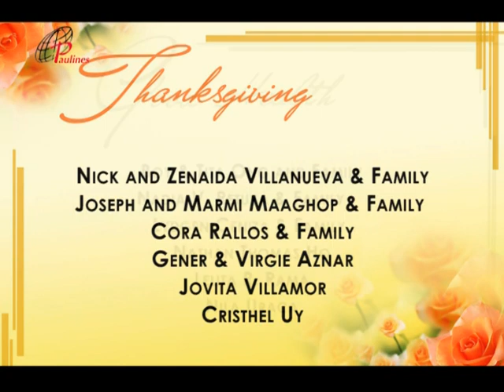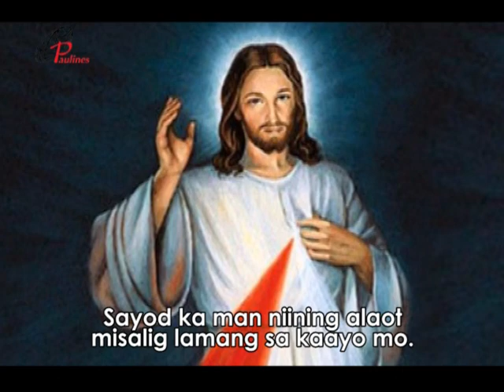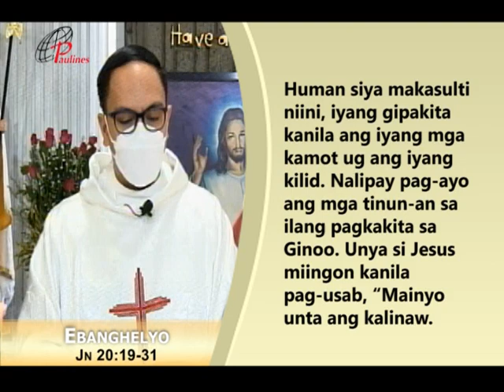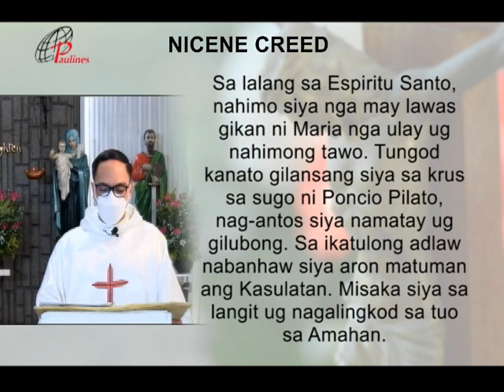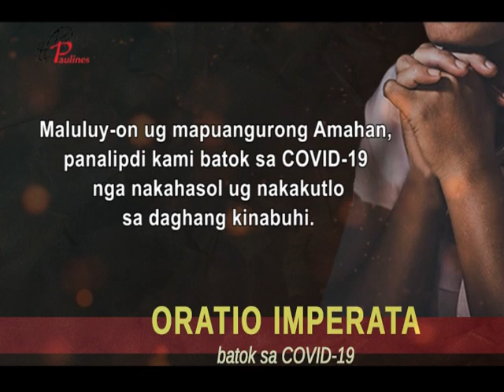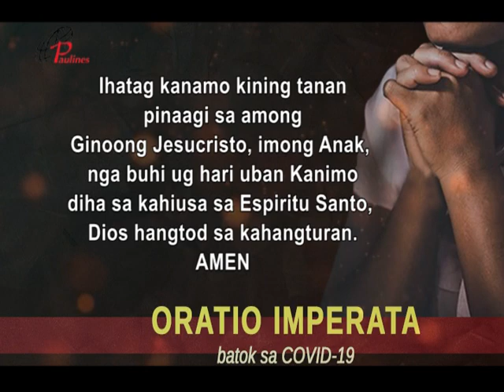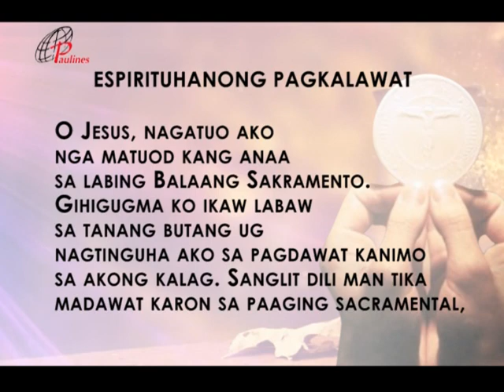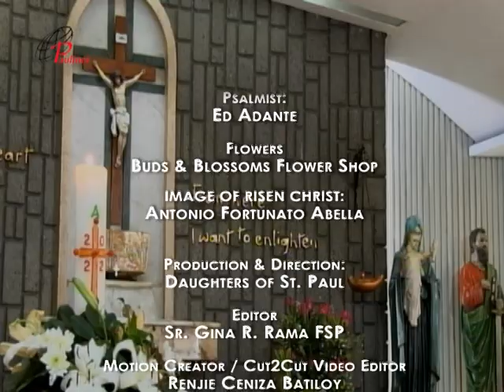PAULINES TV HEALING MASS 24 APRIL 2022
MASS PRESIDER: REV FR VINCE MICHAEL SABAL, SDB
 PASTORAL ANIMATOR, VOCATION & YOUTH DIRECTOR
Don Bosco Formation Center, Lawaan, Talisay, Cebu